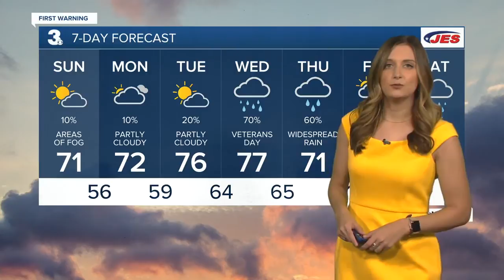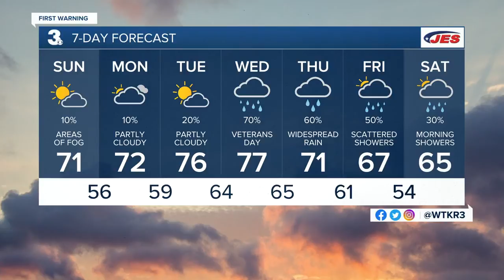Saturday Weather Webcast